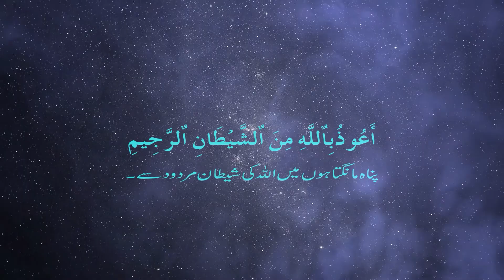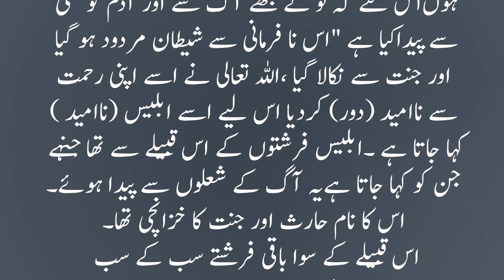Hazrat Adam AS Story in Urdu | Life of Prophet Adam | Qasas ul Anbiya | Islamic World 12-03-END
The birth of Adam (peace be upon him)
Knowledge of names
Iblis's arrogance
Bigotry
denial of prostration
Hazrat Adam AS Story in Urdu
Life of Prophet Adam